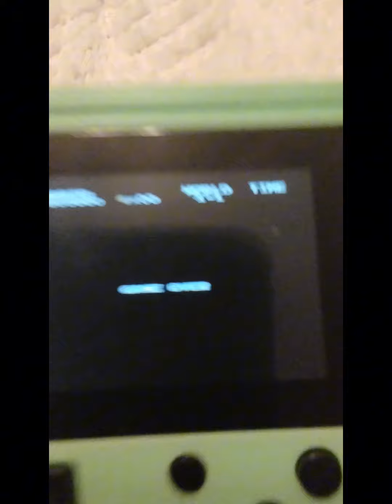what well Happens game over Every super mario games